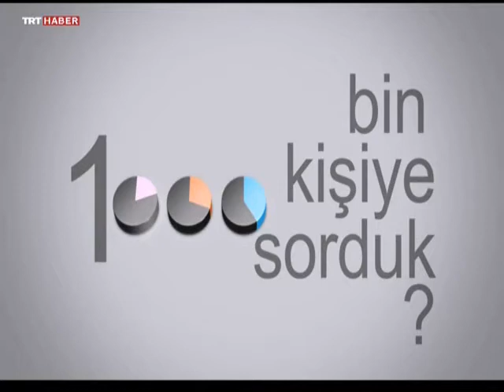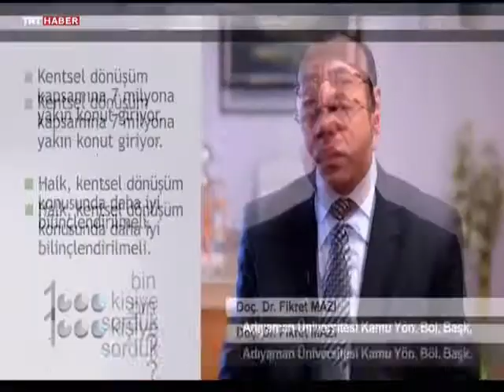TRT 1000 Kişiye Sorduk. Elmas Balım 5 Şubat 2014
( 1000 Kişiye Sorduk 88. Bölüm)